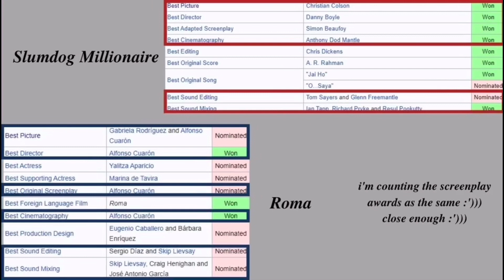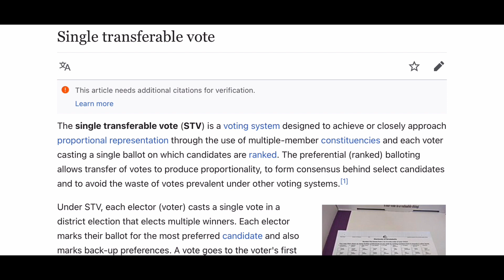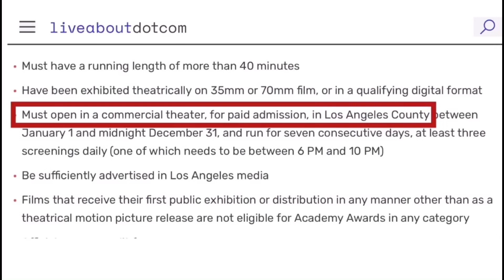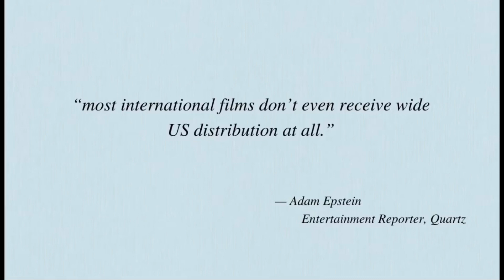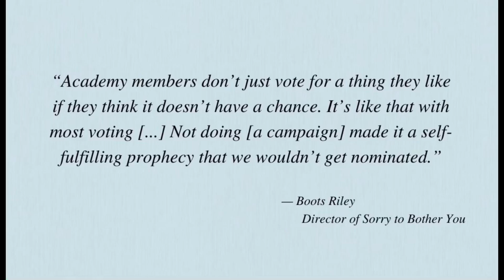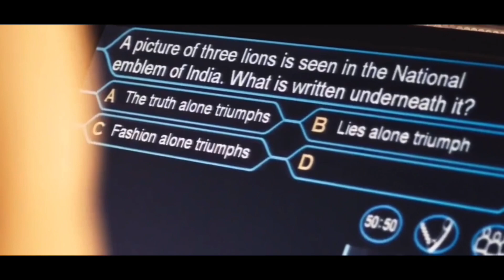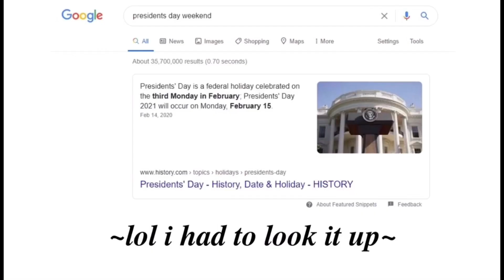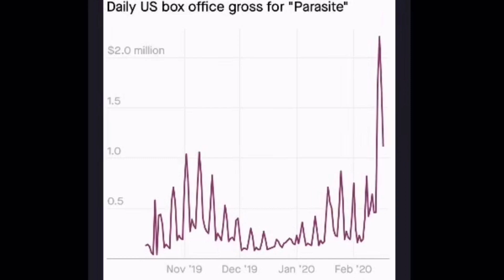Slumdog Millionaire, Roma, & Parasite: The International Struggle to Best Picture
This is part two of a three-part-series in which I explore international films at the Oscars. In this video, I take a look at the difficult road international films face to get to Best Picture.

TIME STAMPS:
00:00 - Intro
02:41 - History, ya'll
04:32 - The Space Race
14:37 - A Series of Fortunate Events
19:49 - La Conclusion